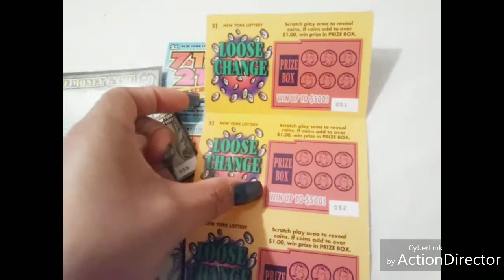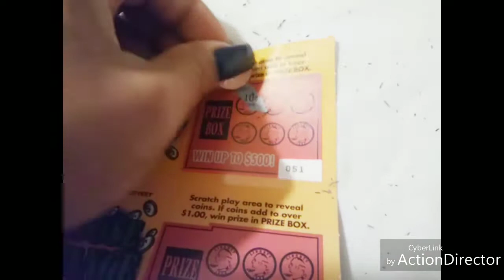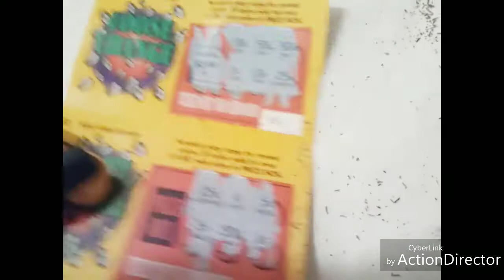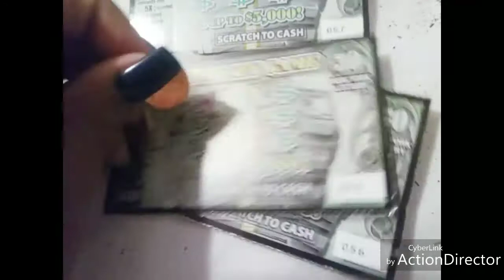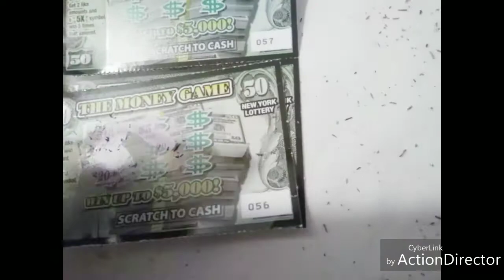NEW YORK LOTTERY SCRATCH OFFS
WIN BIG